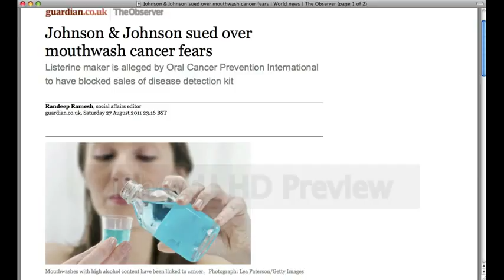Johnson Johnson Sued Over Mouthwash Cancer Fears-UK Guardian - YouTube.flv